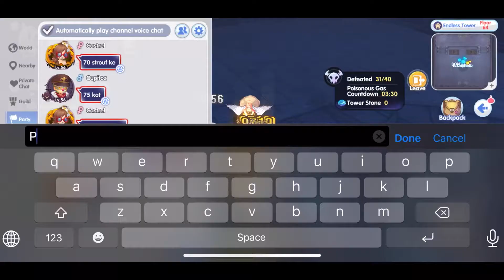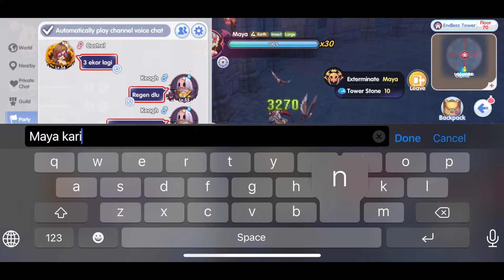Ragnarok X : Next Generation Endless Tower F1-70 by Keogh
Endless tower from 1 to floor 70 together with RoyalClown guild members from Bragi-Sapir server.

Team Member :
Castrel - Wizard
Cupitoz - Hunter
Bontot - Hunter
Toxicatdoo - Priest
Keogh - Knight